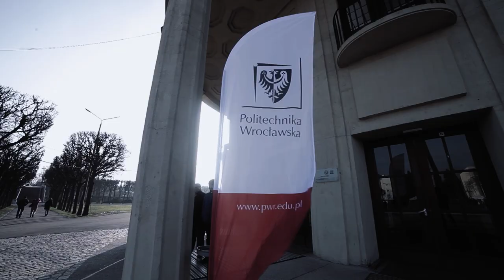XII Robotic Arena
[English below]
XII Robotic Arena już za nami! Kolejny rok z rzędu nasze wydarzenie bije swoje własne rekordy – większa liczba konkurencji, wyższa frekwencja, największa do tej pory przestrzeń. Przeniesienie się na płytę główną Hali Stulecia pozwoliło na zorganizowanie dodatkowych atrakcji, takich jak niespotykane do tej pory na naszych zawodach warsztaty robotyczne dla dzieci. Cała nasza praca wykonana została dla Was – osób, bez których nie mielibyśmy powodu do stawiania sobie coraz to nowych wyzwań organizacyjnych. Dziękujemy więc wszystkim, którzy przyczynili się do rozmachu, jak udało się w tym roku osiągnąć: konstruktorom z Polski i zza granicy za przygotowanie wielu wspaniałych i pomysłowych konstrukcji oraz rywalizację na najwyższym poziomie; rzeszom widzów, którzy tłumnie odwiedzili nasz festiwal robotyki i dopingowali zawodników; dzieciom, które przyszły na warsztaty, by przekonać się, że robotyka nie jest taka straszna; wolontariuszom, za poświęcony czas, energię i gotowość do pracy w czasie przygotowań i samego wydarzenia. Serdeczne podziękowania kierujemy również do naszych sponsorów i partnerów, bez których dwunasta edycja RA nie mogłaby powstać: Tme.eu, FANUC Europe, Netland Computers, K4Service, MetalERG, SpyroSoft, JLCPCB, ATM System, Astor, STMicroelectronics, Helukabel, Ministerstwo Nauki i Szkolnictwa Wyższego, Województwo Dolnośląskie, Prezydent Wrocławia, Forbot, Czwórka Polskie Radio, TVP3, Politechnika Wrocławska, Wydział Elektroniki, Katedra Cybernetyki i Robotyki, Koło Naukowe MOS i Mimir – Cyfrowa Edukacja.
Wierzymy, że Robotic Arena pokazuje, że razem możemy zdobywać szczyty.
Do zobaczenia w przyszłym roku!

XII Robotic Arena is behind us! For another year in a row our event breaks its own records – more competitions, higher attendance, larger area. Organizing our tournament on the main deck of Centennial Hall let us set up extra activities, such as robotic workshop for children. All of the hard work was done for You – people, without which we would not have had the reason to challenge ourselves with new ideas. We would like to thank everyone who made this event such a success: participants from Poland and from abroad for preparing many great robots and for competing on the highest level; crowds of guests who attended our robotic festival and cheer our competitors; children which attended our tournament and robotic workshop and, hopefully, found robotics not so scary to learn and play with; volunteers for their time, energy and determination during the preparation of the Robotic Arena and during the event itself. We would like to express our sincere gratitude to our sponsors: Tme.eu, FANUC Europe, Netland Computers, K4Service, MetalERG, SpyroSoft, JLCPCB, ATM System, Astor, STMicroelektronics, Helukabel, Ministry of Science and Higher Education, Lower Silesian Voivodeship, Mayor of Wroclaw, Forbot, Czwórka Polskie Radio, TVP3, Wrocław University of Science and Technology, Electronics Faculty, Chair of Cybernetics and Robotics, Student Interest Group MOS and Mimir - Digital Education for their generous contribution to XII Robotic Arena. Without your sponsorship, this event would not have been a success.
We believe that Robotic Arena proves that together we can accomplish a lot.